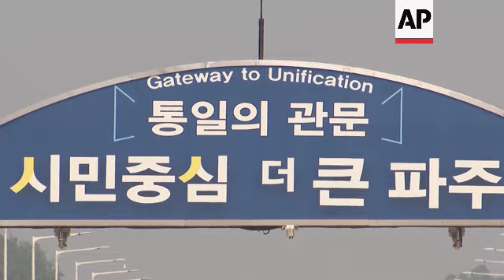Views of border between North and South Korea amid simmering tensions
RESTRICTION SUMMARY:

ASSOCIATED PRESS
Paju, South Korea - 11 June 2024
1. Various of North Korea seen from an observation tower in Paju
2. Various of ribbons on barbed-wire fence near border at Imjingak
3. Various of Unification Bridge, barriers and traffic
STORYLINE:
The border between South and North Korea appeared calm on Tuesday with the two rivals becoming embroiled in Cold War-style campaigns and exchanges.

South Korea's military announced its soldiers fired warning shots after North Korean troops briefly violated the frontier on Sunday.

Some North Korean soldiers who were engaged in unspecified work on the northern side of the border crossed the military demarcation line that bisects the two countries, South Korea’s Joint Chiefs of Staff said.

The same day, the South resumed anti-Pyongyang propaganda broadcasts from its border loudspeakers in response to the North’s recent launches of balloons carrying manure and rubbish across the border.

South Korea said North Korea has installed its own border loudspeakers in response but hasn’t turned them on yet.

The 248-kilometer (155-mile) -long, 4-kilometer (2.5-mile) -wide DMZ is the world’s most heavily armed border. An estimated 2 million mines are peppered inside and near the border, which is also guarded by barbed wire fences, tank traps and combat troops on both sides.

AP video shot by Yong-ho Kim